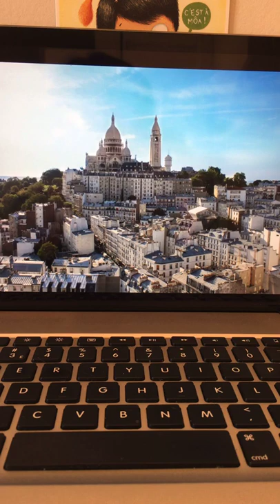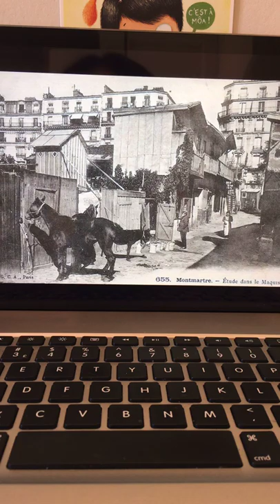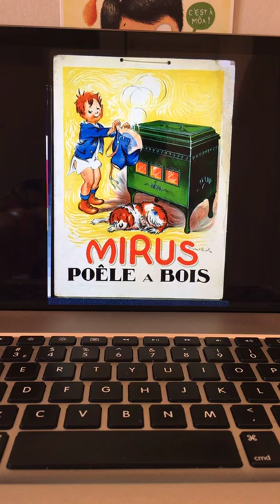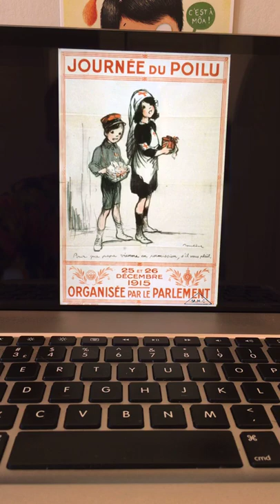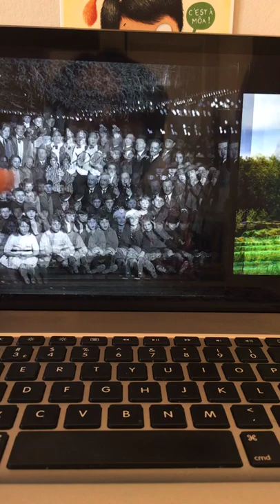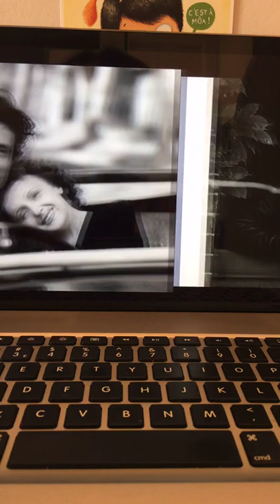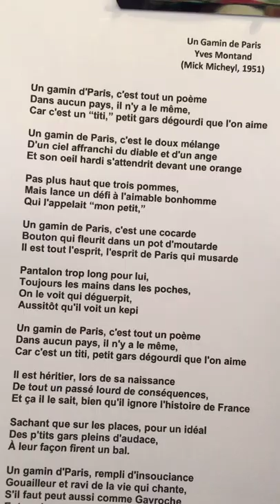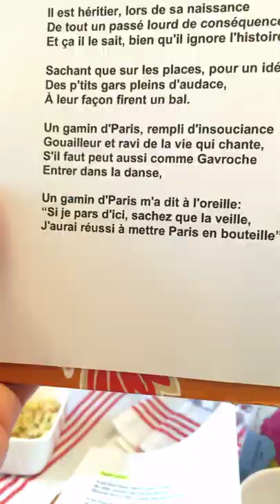Apéro with Véro #8 (Montmartre, Francisque Poulbot and the children of Paris)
T'was another great one: We took a stroll through Montmartre in the early 20th century, in the footsteps of a local artist who was also a dedicated humanitarian and philanthropist and left a lasting legacy in his neighborhood. Even if many visitors love hearing stories about other artists who lived on "la Butte," I gave credit where credit was due.

Like every week, we listened to an iconic French song - and discovered "les titis parisiens" (the kids of Paris.) Finally, we took a closer (famished?) look at the "buffet campagnard" (country-style buffet) I had prepared for l'Apéro today.

Show notes:

Intro: Charles Aznavour ("La Bohême.")
Presentation: Francisque Poulbot and the children of Montmartre
Song: "Le Gamin de Paris," (Yves Montand)

Apéro: "Buffet Campagnard"
Charcuterie: Pâté de campagne, pâté en croûte, saucisson à la pistache"
Fromage: Secret du Couvent (by Beillevaire)
Dessert: Fraises Gariguettes, tarte aux pommes rustique
Salade: Tabouleh
pain de campagne
Vin: Le Haut Païs (Merlot, Périgord.)

If you've enjoyed this video, read on:

🇫🇷 Join Véro as she takes you to Paris and France in social media.

🇫🇷 If you enjoy the content I create with love, consider supporting a small business born out of the France lockdown, “France with Véro:”